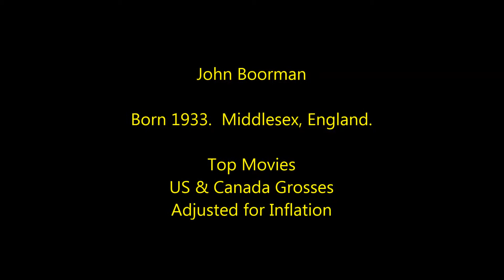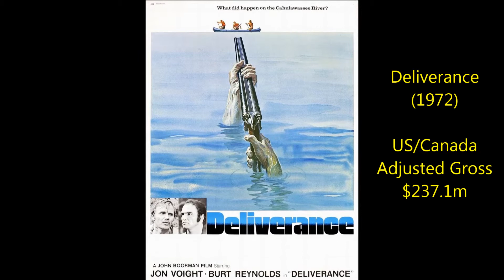John Boorman - Highest Grossing Movies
A Box Office countdown to John Boorman's biggest film hits.
Film Director.
US & Canada Grosses Adjusted for Inflation